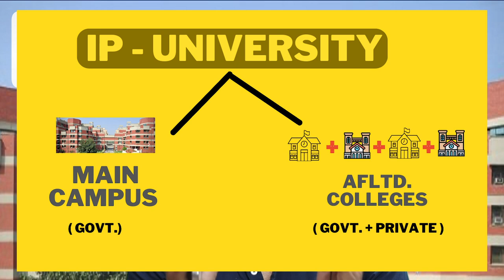Latest - TOP 10 colleges of IP university ( Delhi ) | everyone should target these colleges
IP University, also known as Guru Gobind Singh Indraprastha University, is a renowned educational institution in India. Established with the aim of fostering excellence in higher education, IP University has emerged as a hub of academic brilliance and innovation. With a diverse range of courses offered across various disciplines, the university caters to the intellectual aspirations of students from different backgrounds. Its state-of-the-art infrastructure, dedicated faculty, and student-centric approach provide a conducive environment for holistic learning and personal growth. IP University's commitment to quality education, research, and industry collaborations equips students with the skills and knowledge required to thrive in a rapidly evolving world. Whether in the fields of engineering, management, law, or other areas of study, IP University empowers students to become competent professionals and responsible citizens.